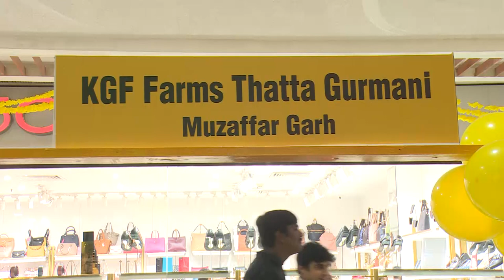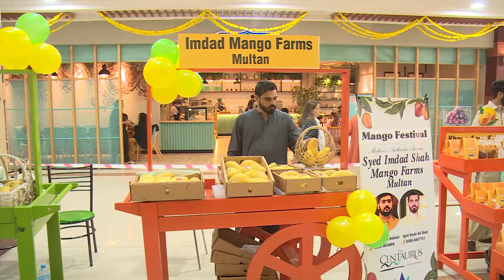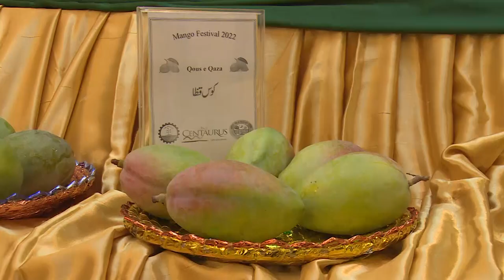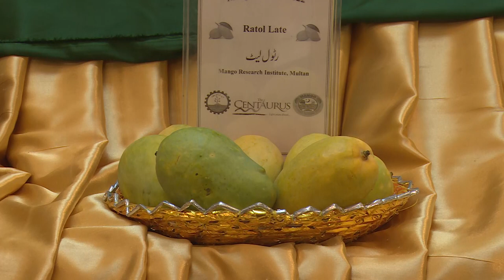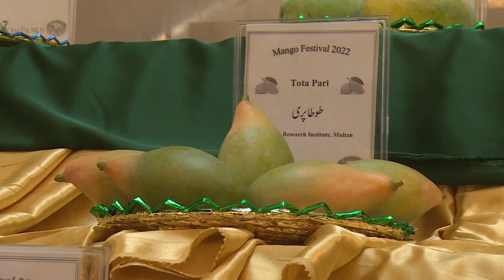mango festival in islamabad pakistan \ Free Footage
mango festival in islamabad pakistan mango festival